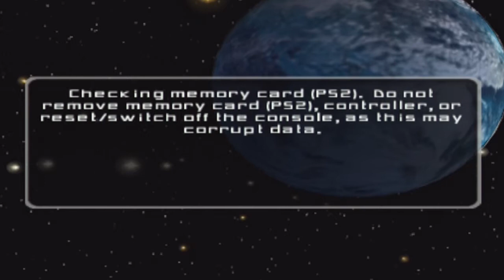Star Wars Battlefront 2 Walkthrough Part 10 [Mustafar: Tying up loose ends]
We do MUSTAFAAAAARRR!